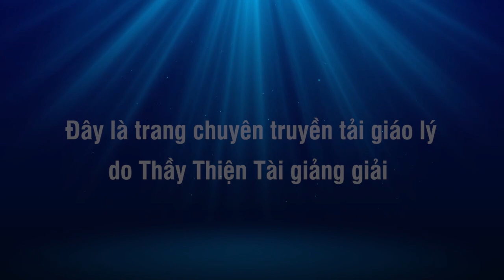Bí Quyết Nấu Ăn Không Thấm Dầu Nhiều - Thích Thiện Tài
Người giảng: Thích Thiện Tài
Địa điểm: Chesapeake,  Virginia, Hoa Kỳ
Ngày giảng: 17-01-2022